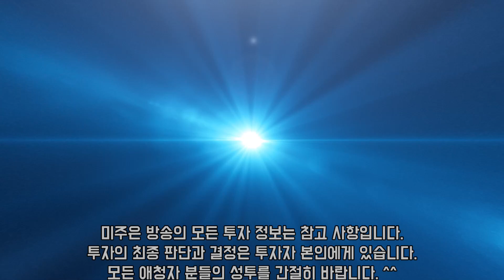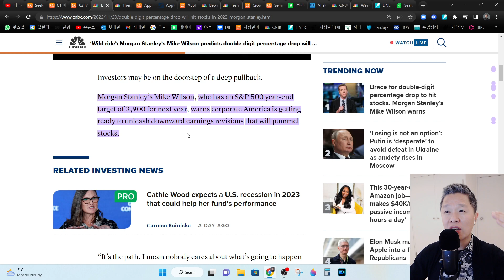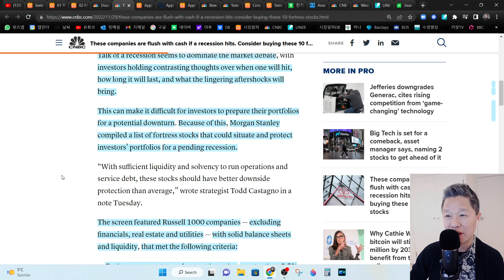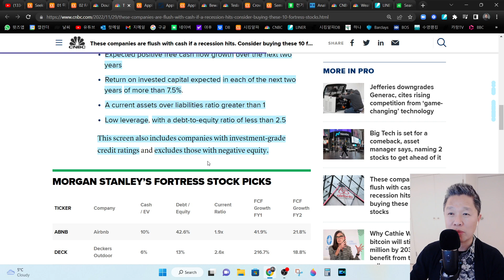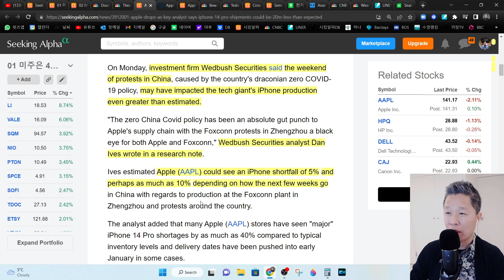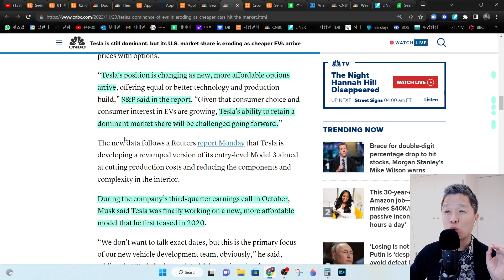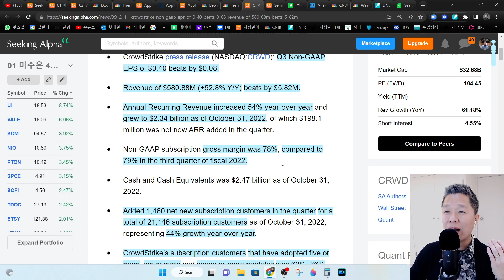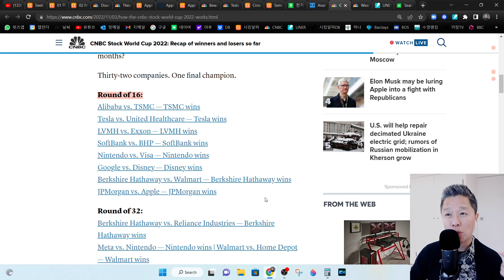[오늘의 미국주식뉴스] 테슬라 시장점유율 발표, 향후 전망은? / 리세션을 이길 수 있는 우량주 10종목은 / 월가쪽집게 마이크윌슨 이번에도 맞출까? / 애플 4분기 어닝 큰일이다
✅ 시킹알파 프리미엄 멤버십 99달러 프로모션 링크

00:00 미주은 오프닝
01:28 미국증시시황
02:36 월가쪽집게 마이크윌슨 미국증시전망
05:41 모건스탠리추천, 리세션 방어주 10종목
12:17 애플주식전망
14:52 중국리스크가 가장 큰 주식 리스트
17:07 테슬라 시장점유율
20:38 크라우드스트라이크 어닝
24:34 주식 월드컵 8강 확정